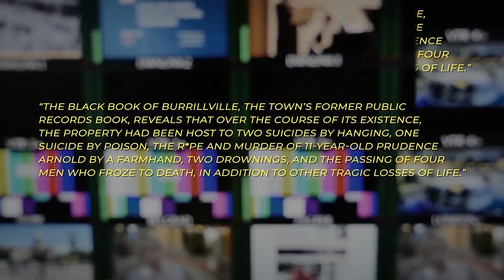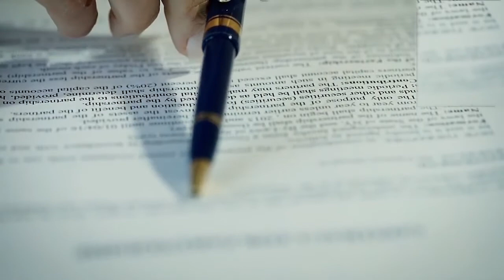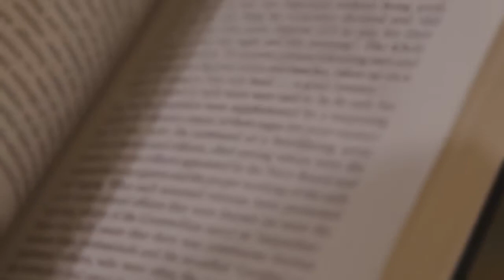THE CONJURING HAUNTED HOUSE( TRUE STORY)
Based on the award wining movie The Conjuring , will be exploring the actual house of the movie were the paranormal events took place including detailing the spirit of Bathsheba which was the main cause of the havoc prevailing in the house.